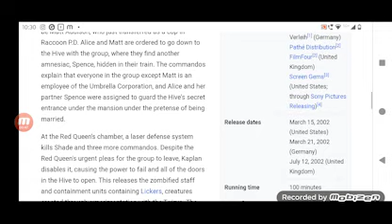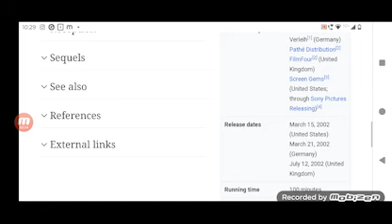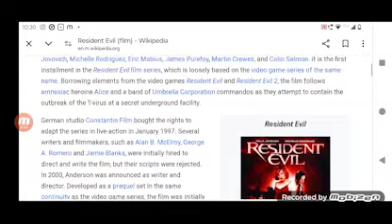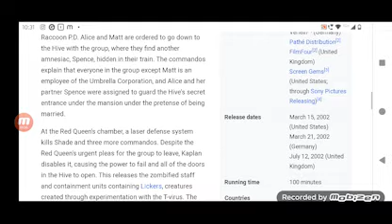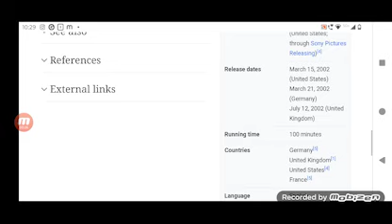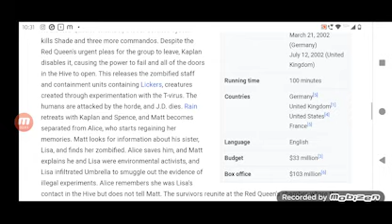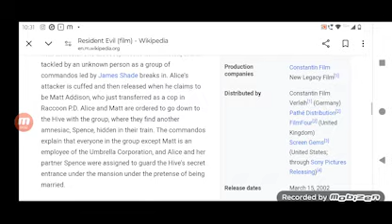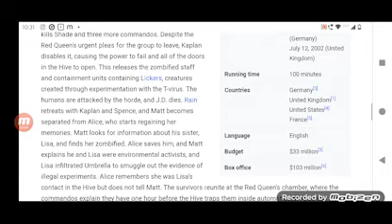Resident Evil Full Movie Super Review and Fact in Hindi / Milla Jovovich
Note: In this video we will tell you about Super review of Movie Resident Evil.